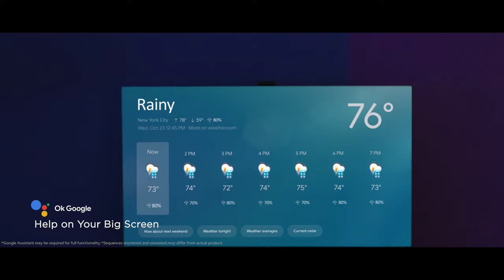TCL C635 | QLED 4K, GOOGLE TV, DLG 120 HZ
LINK ORDER TCL C635 | QLED 4K GOOGLE TV
- TCL 43 INCH 43C635

Garansi Resmi 3 tahun PANEL dan1 tahun Service, Sparpart

TCL TV QLED 65C635 65" GOOGLE TV GAME MASTER ONKYO SOUND SPEAKER
4K HDR-PRO Smart TV QLED Android 11
DOLBY VISION & ATMOS

DESKRIPSI
- Mode GAME MASTER up to 120 Hz with HDMI 2.1, ALLM & VRR
- QUANTUM DOT (QLED)
- 4K UHD ( 3840 x 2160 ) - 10 bit panel + frc
- HANDSFREE VOICE CONTROL 2.0
- ANDROID 11
- MEMC 60Hz
- (HDR 10+, + HDR 10) HDR PRO
- DOLBY VISION & DOLBY ATMOS
- AIPQ ENGINE V.2
- ONKYO AUDIO SYSTEM V.2.0
- DTS-HD
- HDMI 2.1 + BLUETOOTH 5.0 + T-CHANNEL

SPECIFICATION :

Screen Size 43, 50, 55, 65 Inch
Resolution 3480 x 2160
LED UHD Android TV
Backlight Type QLED
Realtek rtd288o
CPU 64-bit A55×4 900MHz~1.3GHz
GPU Mali470×3 600MHz~800MHz
UI Style Android TV UI & TCL TV+ 3.x UI
Launcher Home Pages Show
Google Play, Featured Apps,
Source, etc.
OSD Language
TV System
ATV: PAL/NTSC/SECAM-
DK/BG/I/M DTV: DVB-T/T2
AV System
PAL, NTSC
HDMI&HDCP Version
HDMI 2.1 & HDMI2.1,
HDCP1.4 & HDCP2.2
Power Supply AC 100V-240V 50/60Hz
Power Consumption (TV On) 75W
Power Consumption (Standby) ≤0.5W
ECO Energy Efficiency Yes
Certification CB,
Dolby Atmos Audio, HDMI CTS
(Google Official
Certification), Netflix
Internet Link
2.4GHz, 5.0GHz, Wi-Fi 802.11 b/g/n 2T2R;Ethernet Network
(RJ45)
LED Indicator Status
Standby indicator (1-LED, white ,below the middle of
the bezel)